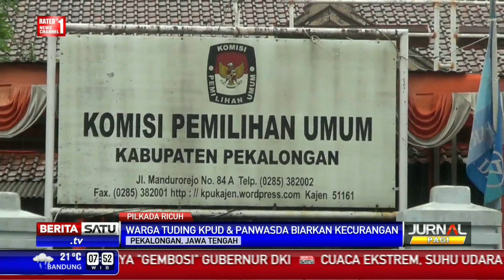Penghitungan Suara Pilkada di Pekalongan dan Indramayu Ricuh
Penghitungan suara hasil Pilkada Serentak di Kabupaten Pekalongan dan Indamayu ricuh. Kericuhan terjadi karena pendukung salah satu calon bupati dan wakil bupati menilai pelaksanaan Pilkada sarat kecurangan.

Facebook.com/BeritaSatuTV
Youtube.com/BeritaSatu